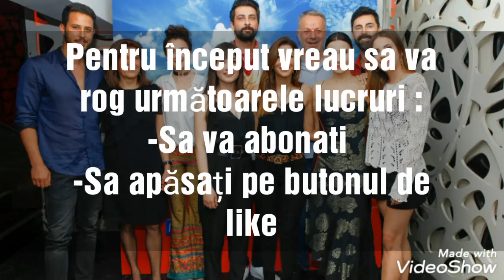Pretul Fericirii rezumat episodul 26